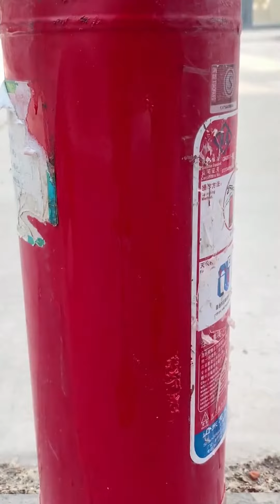Paint Removing Magic Liquid For Every Home 😍 Satisfying Video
This video about - Paint Removing Magic Liquid For Every Home 😍 Satisfying Video